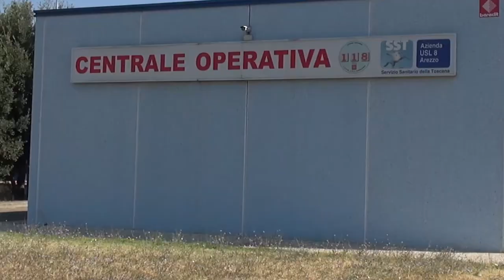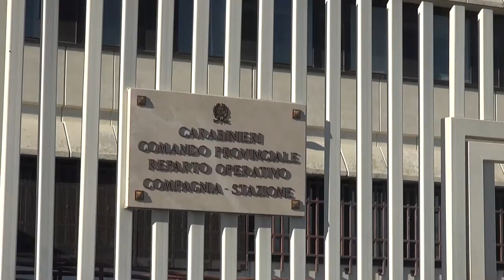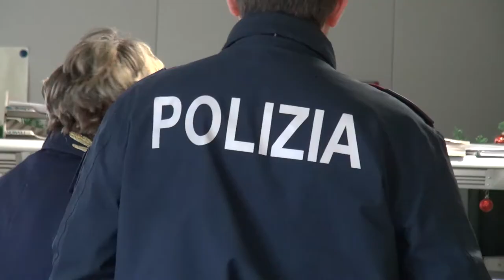Capodanno, ore di lavoro per forze dell'ordine e di soccorso